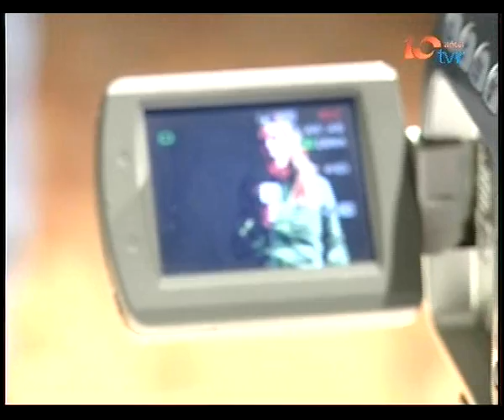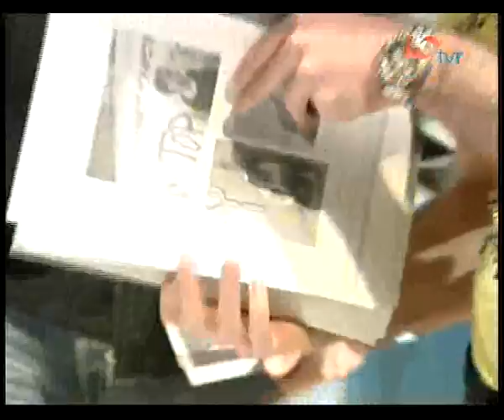TVR Casting OPERACIÓN SALIDA 02-04-2007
Casting ralizado en la sala Gonzalo de Berceo de Logroño durante los días 30 y 31 de marzo de 2007 para el largometraje OPERACIÓN SALIDA de los directores madrileños Manuel Eiras y David Alfaro.